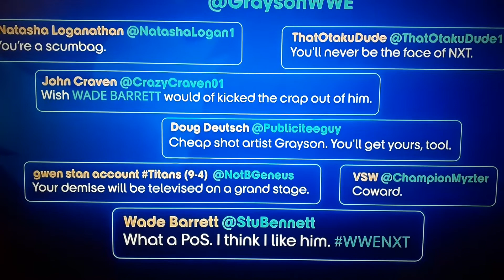Grayson Waller answers for his vicious attack: WWE NXT, Dec. 14, 2021